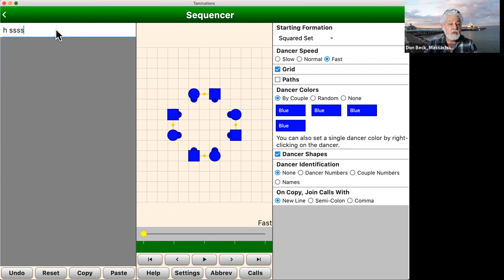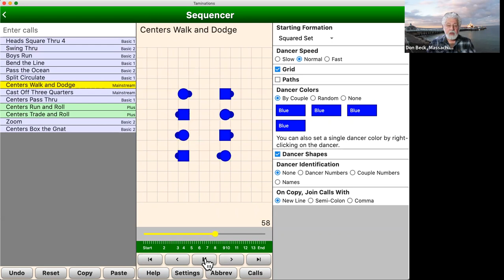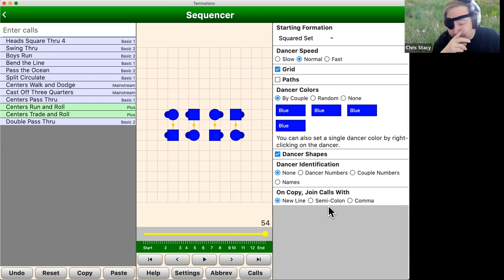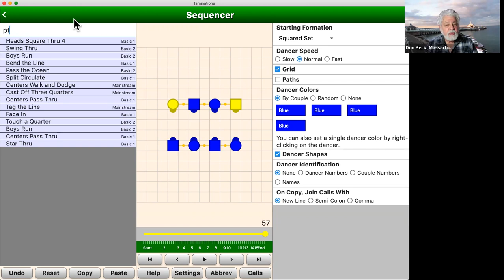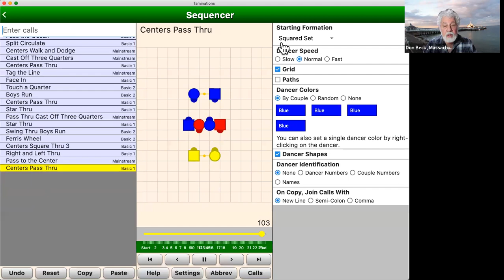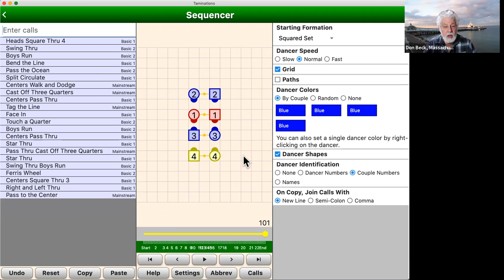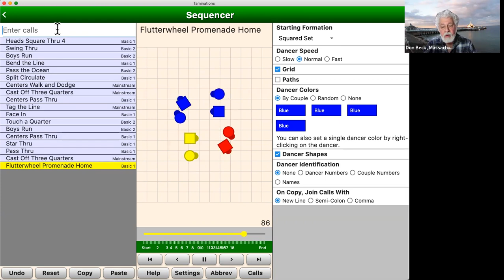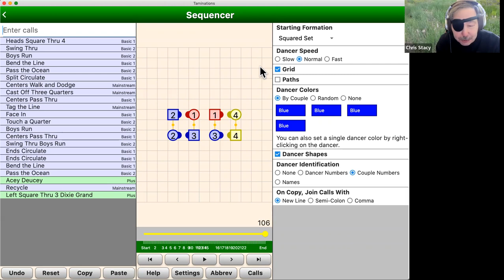Newbie Callers 2022-01-22: Don Beck on sight calling, but not the resolution bits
Don leads a discussion about Modern Western Square Dance sight calling, but not the usual "how to resolve" bits, the other parts, like remember who started with whom, and what to do before you resolve the square.